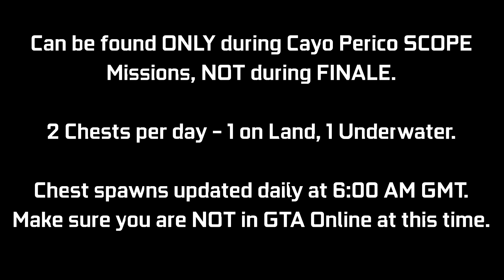CAYO PERICO: Treasure Chest Locations - July 8, 2021 | Daily Collectibles Guide | GTA Online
A quick video guide for the Treasure Chest Daily Collectibles for the Cayo Perico Heist Update. These can be found at the Island (2 per day) giving $15,000 & 1000 RP each. Every day there will be 1 on land, 1 underwater. I will be showing the 2 locations where I found these today (July 8th - Day 190). You can ONLY collect these during a SCOPE mission for Cayo Perico Heist, NOT during FINALE. There is an award associated with it called "Treasure Hunter" that has been added which you can go for (50 Chests for Platinum award - 25 days of collecting). These will update daily at 6:00 AM GMT, try not to be in a GTA Online session at this time. This may cause your chest spawns to get bugged out for the day. Try to log off before this time & then log back in after this time.

Timestamps:
0:00 Introduction
0:09 Chest #1 - Land
0:28 Chest #2 - Sea

16GB (8x2) DDR4 RAM (Dual Channel @2666Mhz)